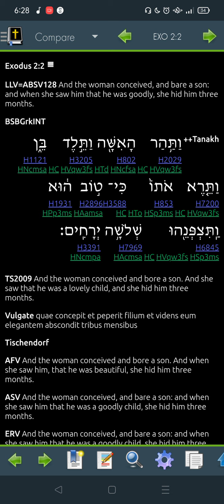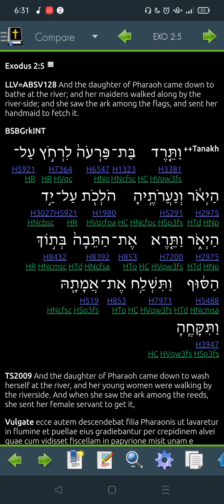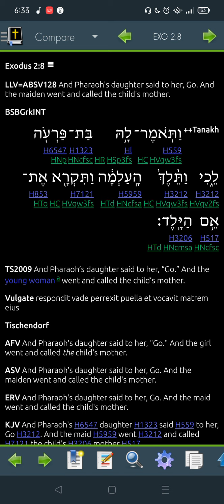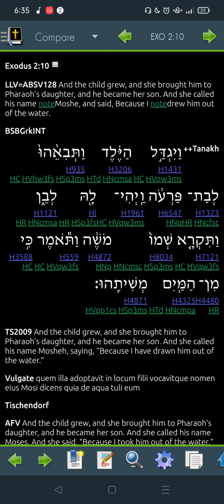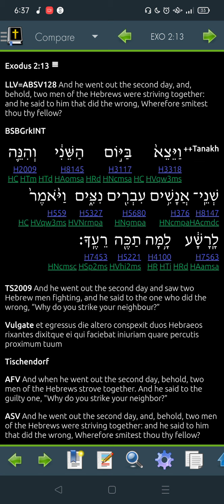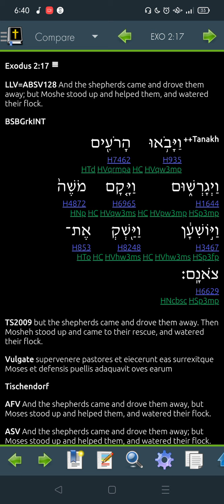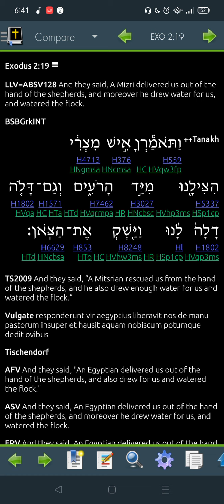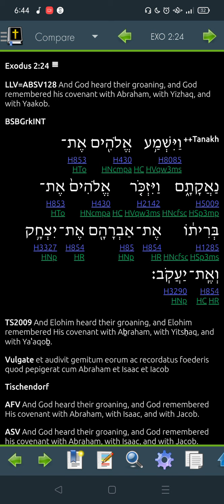Exodus 2 Hebrew for 2022 -"Read Me The Bible, Garth."